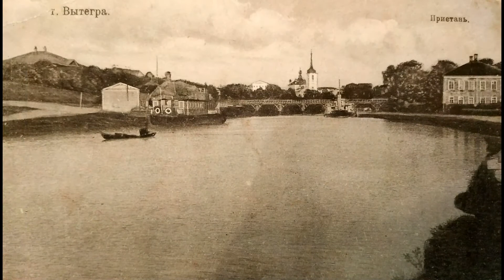Вытегра на старых фотографиях.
В нашем проекте "ФОТОСТАРИНА. Старые фотографии России" Вытегра на старых фотографиях представлены старинные фотографии городов, деревень, местностей нашей необъятной России. Интересно посмотреть, как выглядела улица на которой мы сейчас живём или местность, каждому знакомая с детства, по прошествии целого века. Увидеть красоту прошлого или этапы развития города, или даже отдельной улицы. Посмотреть, что изменилось в лучшую или худшую сторону, а может быть исчезло навсегда. Всё это вы можете найти и увидеть здесь. Очень надеемся, что данный проект будет интересен всем любителям старины и большинству людей, однажды посетившим нас.